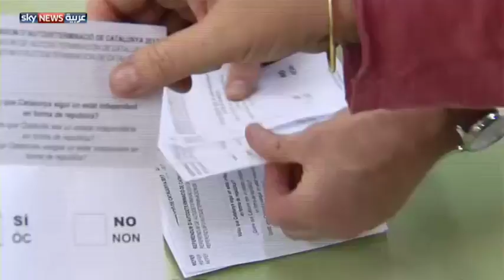استفتاء كتالونيا...أزمة تؤرق الإسبان وتحرج أوروبا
لا يزال الجدل والاحتقان السياسي والشعبي سيد الموقف في إقليم كتالونيا الإسباني بعد الاستفتاء الذي أجرته حكومة الإقليم على استقلاله عن إسبانية، استفتاء قالت حكومة الإِقليم إنه أظهر بأغلبية ساحقة الرغبة في دولة كتالونية مستقلة. الحكومة الإسبانية التي وصفت الاستفتاء بأنه غير دستوري وغير قانوني وحاولت منعه بالقوة وهو ما تسبب في إصابة نحو ألف من المصوّتين  في المواجهات التي شهدتها مدن الإقليم، تريد مزيدا من التأييد من الأوربيين لموقفها. أما الأوروبيون الذين يشعرون بشيء من الحرج لأنهم يقولون إنهم يحترمون الديموقراطية وحرية الرأي وحق شعب كتالان في قول ما يريد، فهم يعبرون عن رفضهم عموما لانفصال الِإقليم لأنه سيكون سابقة خطرة تضعف بنيان الاتحاد الأوروبي وأعضاءه وتهدد مستقبله.